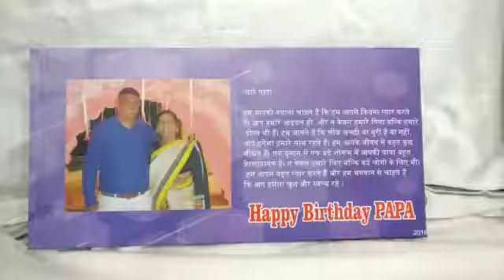Birthday wishing Customized Digital Canvas Printed Back light Painting By CHANDRA फर्नीचर 9829153151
Hello Friends,
This is customized digital canvas printed painting with back lighting also useful as night lamp. best gift for birthdays, anniversary & other occasions. so do hurry get yours. call on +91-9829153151, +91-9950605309